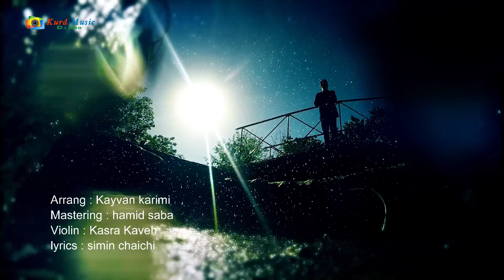Chia Hawrami 2019 Douri